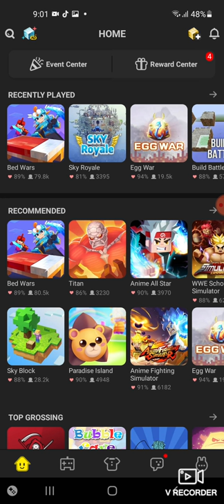PLAY GAME WITH FRIEND FAIZ NASIR BG